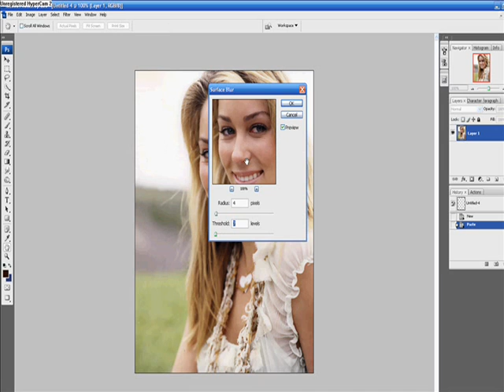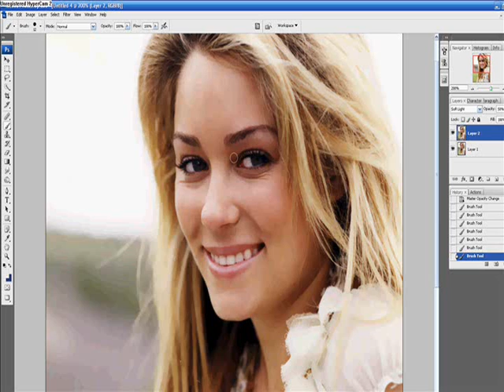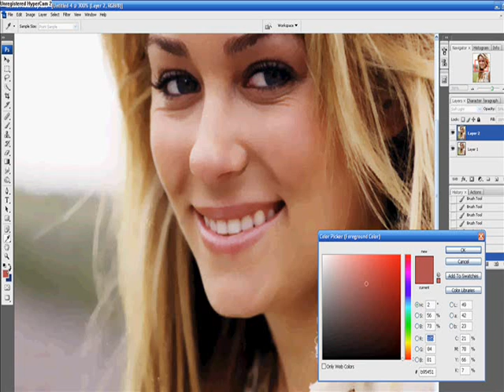Retouching Images ft. Lauren Conrad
This quick tutorial just shows you how to take a picture of someone that isn't the best quality and that shows off their imperfections such as bumps or discoloration and fix it into a better quality image.

This was done with Photoshop CS3 Extended